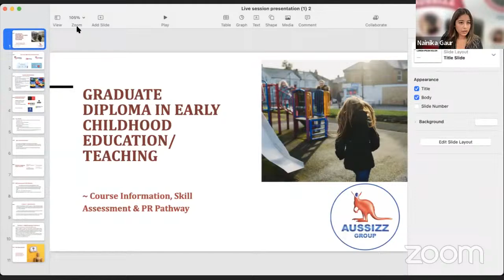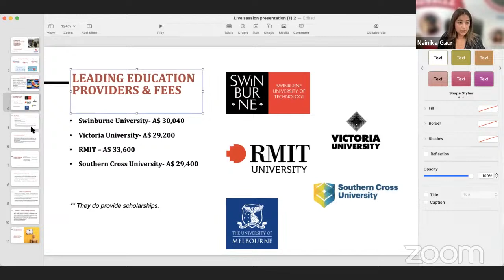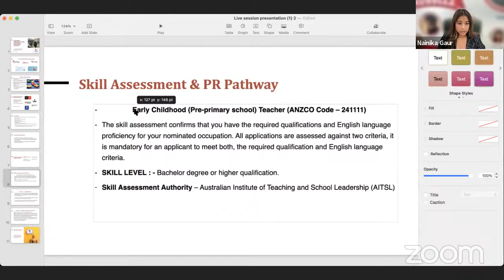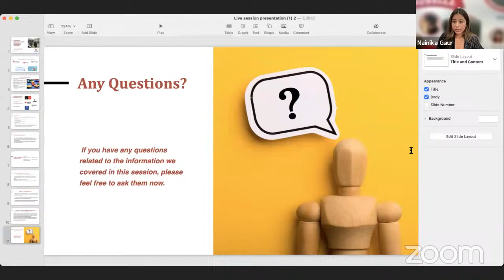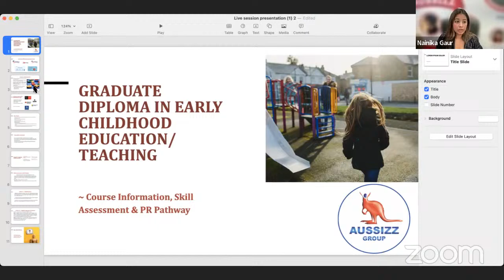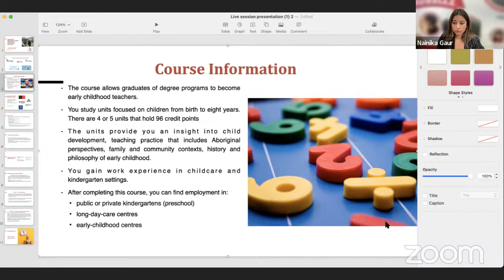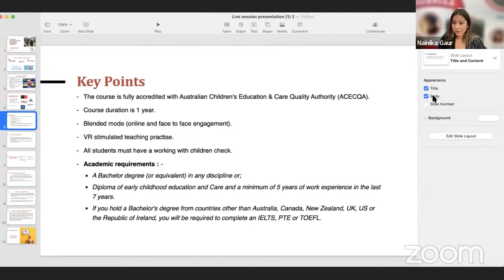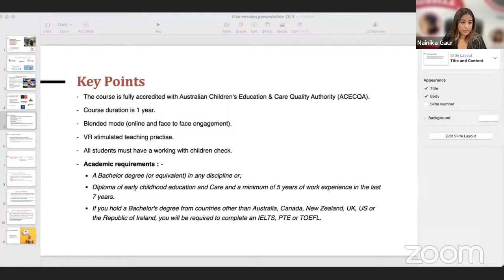Graduate Diploma of Early Childhood -Skill Assessment & PR Pathway | Aussizz Group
We are back with another Education session this Monday.

Today we are joined by Nainika, from Aussizz Group Truganina who will be taking us through a session on Graduate Diploma of Early Childhood.
Feel free to drop your questions in the comment section below.

MAJOR NEWS ALERT
Aussizz Group is holding the biggest education and migration conclave 2024 with an epic lineup of over 35 sessions that'll change the way you see life in Australia.
It’s more than just an event; it’s the start of something big.

🌟 Claim your spot and be the change you want to see! ✨

The material is designed to provide an informative guideline (current at the time of publication and subject to changes) for general informational purposes only.
Please consult an OMARA-registered Registered Migration Agent or Australian Practising Migration lawyer for professional advice before you make any type of application. We would like to emphasise that our platform does not engage in the unauthorised disclosure or leakage of any client's personal information.
Any instances where personal details are shared or discussed within the context of our conversations are solely for the purposes of character play and understanding various scenarios.